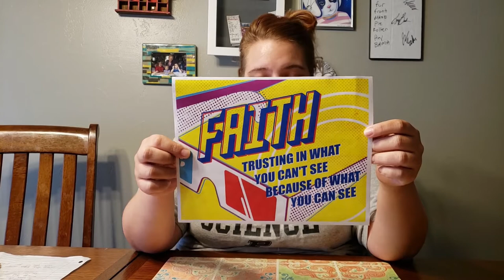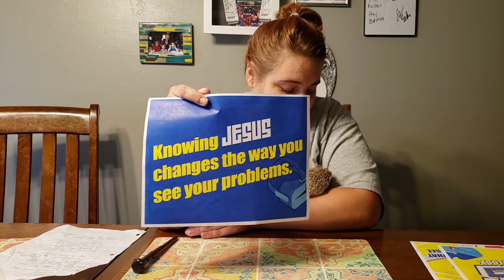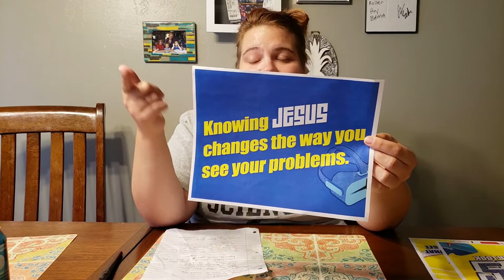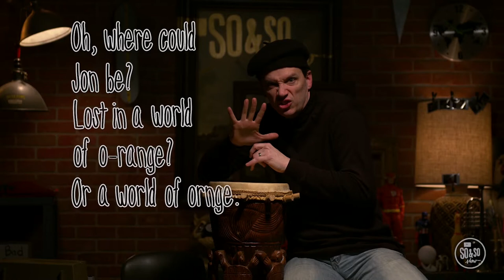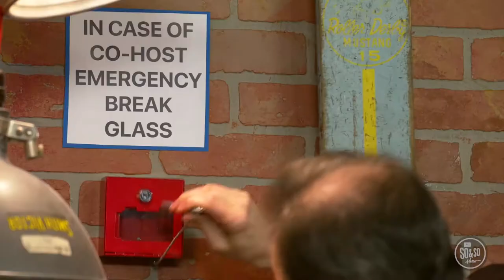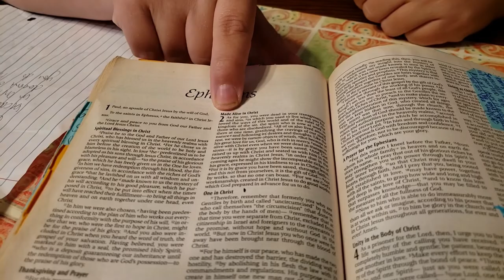LCC Kidopolis Lesson - 7/19/2020